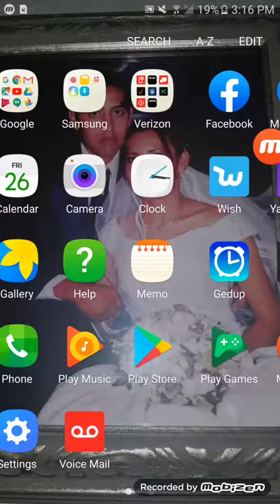Pixelgun3d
hhttps//Googleplaystorepixelgun3d.com
hhttps//GoogleplaystoreMobizen.com